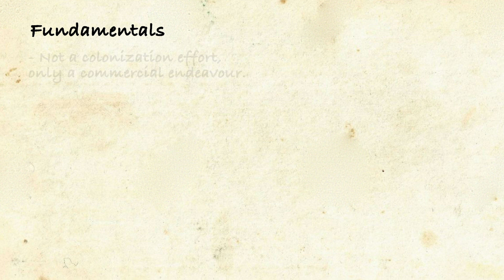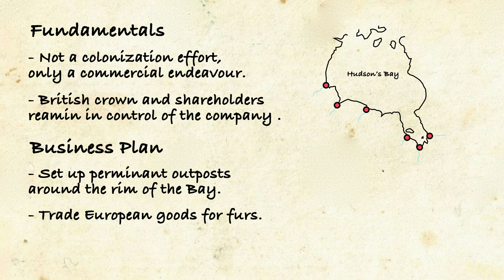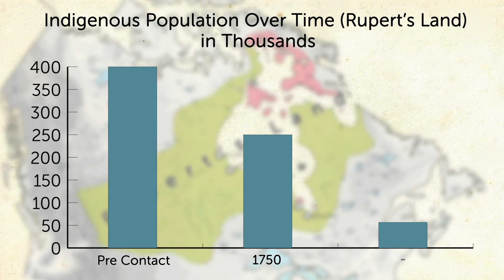Why the Hudson's Bay Company is so important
Discover the history of the Hudson's Bay Company. Why it is so important and how it contributed to Canada's first economy; furs.